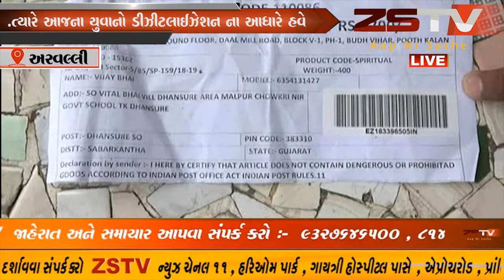આજે દેશ માં કેશ લેશ અને ડીઝીટલ ઈન્ડિયા ની વાતો એ જોર પકડ્યું છે.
આજે દેશ માં કેશ લેશ અને ડીઝીટલ ઈન્ડિયા ની વાતો એ જોર પકડ્યું છે.ત્યારે આજના યુવાનો ડીઝીટલાઈઝેશન ના આધારે હવે જુદી જુદી ખરીદીઓ પણ ઓનલાઈન કરતા હોય છે.સાથે સાથે ખોટા ફ્રોડ કોલ ના આધારે પણ આજકાલ લોકો છેતરાઈ રહ્યા છે આવોજ એક કિસ્સો અરવલ્લી જિલ્લામાં સામે આવ્યો છે.